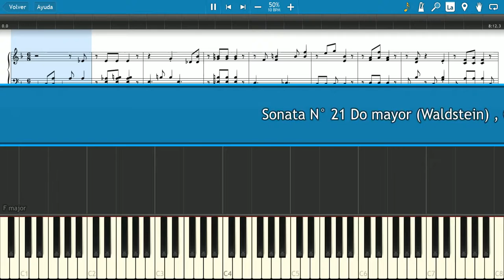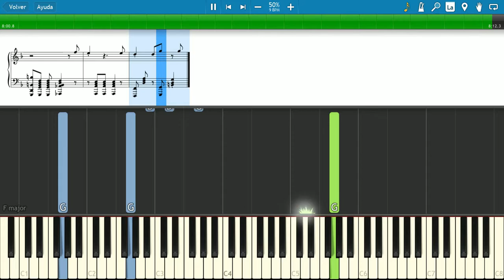Sonata N° 21 🎼 Opus 53 - 2nd Mov - Beethoven 🎵 [Slow] (PIANO TUTORIAL) 🎹 #83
Ludwig van Beethoven wrote his 32 piano sonatas between 1795 and 1822. Although originally not intended to be a meaningful whole, as a set they comprise one of the most important collections of works in the history of music. (Wikipedia)

🎹Title: Sonata N° 21 Do mayor (Waldstein) , Opus 53 - 2nd Mov
👨‍🎤Composer: Ludwig Van Beethoven
🕰Tempo: Adagio molto
⏳Year: 1804
💻Application: Synthesia 10
🏃‍♂Speed: 50%
+ Sheet Music